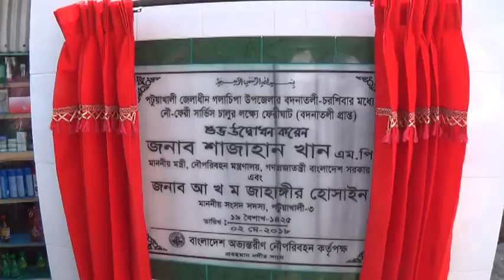বুড়াগৌরাঙ্গ নদীতে বদনাতলি-চরশিবা রুটে ফেরি সার্ভিস চালু। বরিশালবাসীর নতুন দিগন্তের সূচনা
বুড়াগৌরাঙ্গ নদীতে বদনাতলি-চরশিবা রুটে ফেরি সার্ভিস চালু
বরিশালবাসীর নতুন দিগন্তের সূচনা

পটুয়াখালী জেলার গলাচিপা উপজেলার বুড়াগৌরাঙ্গ নদী। এ নদী বর্ষার সময় রৌদ্য রুপ ধারণ করে। সাধারণ লঞ্চ ও ট্রলারে করে লাখ লাখ মানুষ জীবনের ঝুঁকি নিয়ে নদী  পারাপর হত। অসহায় এ সব মানুষের কথা চিন্তা করে বুড়াগৌরাঙ্গ নদীতে বদনাতলি ও চরশিবা রুটে ফেরি সার্ভিস উদ্বোধন করা হয়েছে।
পটুয়াখালীর গলাচিপা উপজেলার বুড়াগৌরাঙ্গ নদীতে বদনাতলি ও চরশিবা রুটে ফেরি সার্ভিস উদ্বোধন করা হয়েছে।
 এর উদ্বোধন করেন বাংলাদেশ সরকারের নৌ পরিবহন মন্ত্রী শাজাহান খান।
 এ ফেরি সার্ভিস চালুর ফলে বরিশালবাসীর  যোগাযোগ ব্যবস্থার নতুন দিগন্ত।
এতে উপকৃত হবে গলাচিপা উপজেলার মানুষ।
ঝড় বন্যা যাতায়েত ব্যহত হত এলাকার মনিুষের।
ফেরি সার্ভিস চালুর ফলে এখন আর বর্ষা মৌসুমে সমস্যা হবে না।
যোগাযোগ ব্যবস্থা আরো সহজ হলো।
এলাকার লাখো মানুষ খুশি।